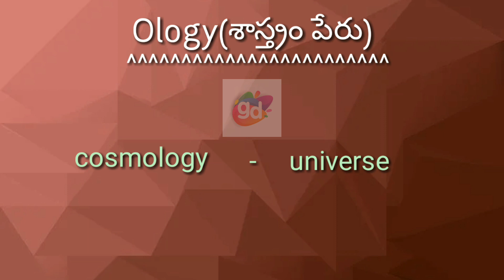cosmology Ology(శాస్త్రం పేరు)||Googul Dictionary#cosmology